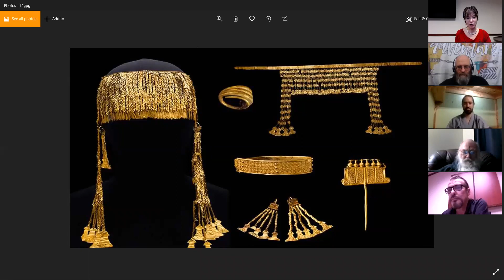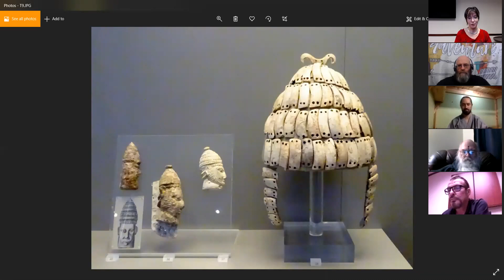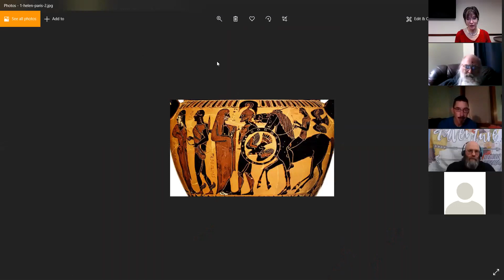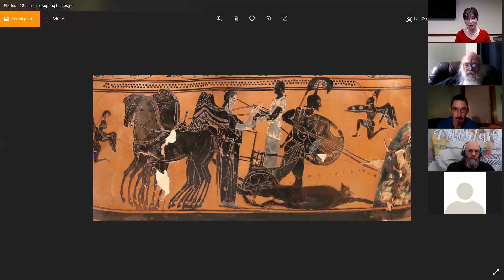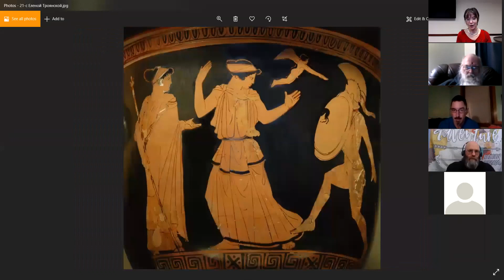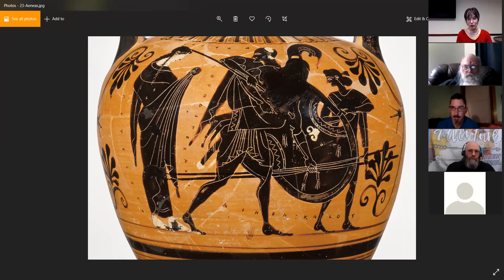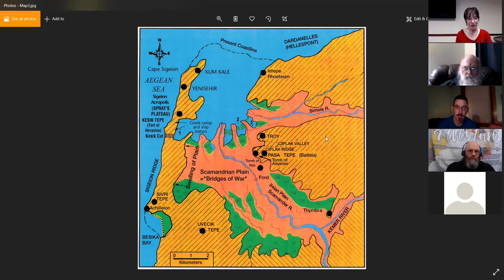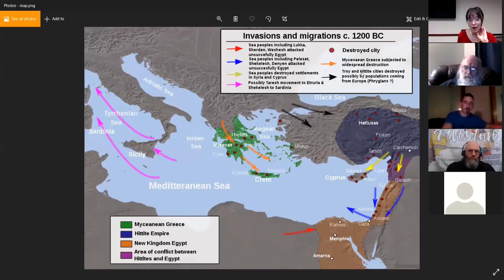History Podcast 16 - Trojan War: Ancient Troy of Homer's Iliad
Genviel History Podcast 16 - Trojan War: Ancient Troy of Homer's Iliad

The Trojan War of Homer's Iliad. Was it real? Did Paris really kidnap Helen of Troy? Did Agamemnon, Menelaus, Odysseus and Achilles really sail a thousand ships to get her back, and wage war on King Priam and his valiant son Hector?  Was there truly a Trojan Horse? And what were the real geopolitics of the Greeks vs the Trojans? Find out this and more in this episode.

My name is Julie Deshtor, and I love history. This is an entertainment only podcast based on my interpretations of others' research. It is not the truth in its final instance, but a general overview of human history as such.